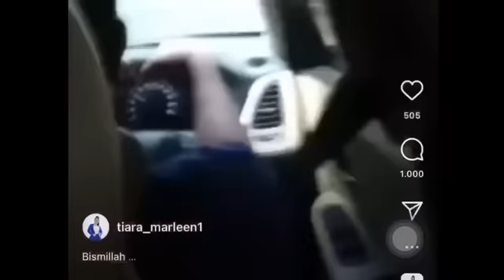PENGACARA KUBU H FAISAL MOHON TIARA MARLEEN DITAHAN DI POLRES DEPOK;INI ALASANNYA,PANSOS,GOSIP,ARTIS